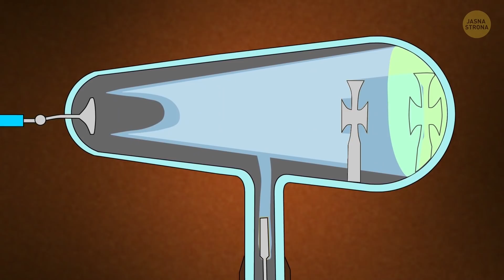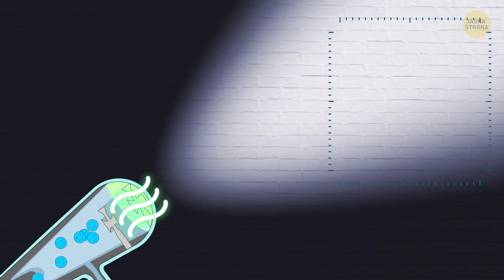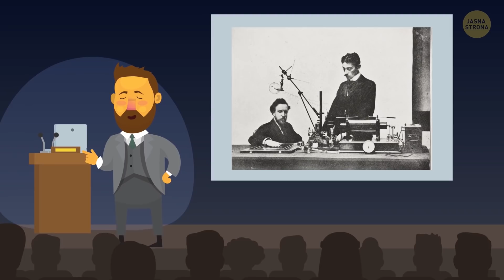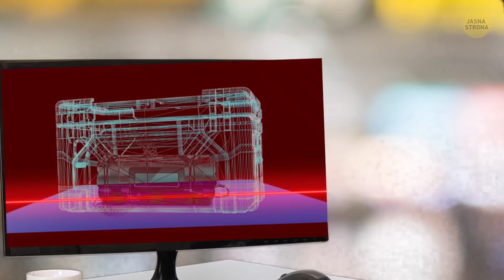Jak działa fluoroskopia (RTG)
Jeszcze sto lat temu idea dosłownego „prześwietlenia” człowieka byłaby dla naukowców i lekarzy niedorzeczna. Prawdę powiedziawszy, ojciec promieni X, niemiecki fizyk Wilhelm Roentgen, odkrył je całkowicie przez przypadek.

Kiedy usłyszał propozycję opatentowania swojego odkrycia, parsknął serdecznym śmiechem. Był bardzo sceptyczny do promieni X, ponieważ nie widział dla nich żadnego zastosowania. Pomimo jego nastawienia, odkrycie to wywołało furorę w środowisku naukowym, zaś jednostki służące pomiarowi ilości promieni X zostały nazwane na jego cześć – rentgeny.

CZAS:

Jak promienie X widzą wasze wnętrze 0:22

Odkrycie promieni X 1:56

Dlaczego Wilhelm Roentgen był sceptyczny do swojego odkrycia 3:44

Jak bezpieczne są promienie X? 5:49

Największe źródło promieniowania 6:38

Najbardziej nietypowe zastosowania promieni X 7:44

SUMMARY:

- Ujemnie naładowane elektrony rozpędzają się i uderzają w dodatnio naładowaną anodę, z której następnie się wybijają. W rezultacie powstaje promień X. Tak po prostu.

- Im grubszy materiał, tym wolniej będą się poruszać. Dlatego też kości ludzkie spowalniają elektrony znacznie skuteczniej niż tkanki miękkie, które z kolei w 70% składają się z wody.

- Tak naprawdę obrazy rentgenowskie są negatywami fotograficznymi, w związku z czym jaśniejsze obszary nazywane są „cieniami”.

- 8 listopada 1895 roku Roentgen pracował w swoim laboratorium do późna w nocy. Kiedy wychodził i wyłączył najpierw światło, a potem pozostałe urządzenia, zauważył, że buteleczka z przezroczystym płynem w jednym z rogów pomieszczenia zaczęła świecić zielonym światłem.

- Ten niecodzienny efekt zainteresował fizyka, co zachęciło go do dogłębnego zbadania swojego odkrycia.

- Gdy przez przypadek przysłonił promień swoją dłonią. To co Roentgen zobaczył, zszokowało go. Były to cienie kości śródręcza. Dosłownie patrzył na wnętrze swoich dłoni.

- Kiedy usłyszał propozycję opatentowania swojego odkrycia, parsknął serdecznym śmiechem. Był bardzo sceptyczny do promieni X, ponieważ nie widział dla nich żadnego zastosowania.

- Roentgen był pierwszym naukowcem w historii, który otrzymał nagrodę Nobla w dziedzinie fizyki, ale nie opatentował swojego odkrycia. Zamiast tego, oddał je ludowi.

- Minęło ponad sto lat od odkrycia promieni X, ale do dziś uważane są za jeden z największych przełomów w dziedzinie medycyny.

- Dopiero w drugiej połowie XX w. zaczęto kwestionować bezpieczeństwo aparatury rentgenowskiej ze względu na promieniowanie.

- Natomiast dawka promieniowania, którą otrzymujemy podczas prześwietlenia jamy brzusznej czy jelit to aż 3 lata kąpieli słonecznych.

- Słońce jest największym źródłem promieniowania, które każdego dnia próbuje dostać się na powierzchnię Ziemi.

- Najbardziej niecodziennym zastosowaniem aparatury rentgenowskiej jest ocena stopnia autentyczności dzieł sztuki. Ta metoda została użyta po raz pierwszy 70 lat temu i od tamtej pory pozostaje niezastąpiona.

- Promienie X znajdują również zastosowanie w archeologii. Gdy odnaleziono starożytne zwoje z Pompejów, badacze nie próbowali ich rozwinąć w obawie, że mogliby je zniszczyć.

- Zamiast tego, posłużyli się rentgenem, aby przeczytać ich zawartość.